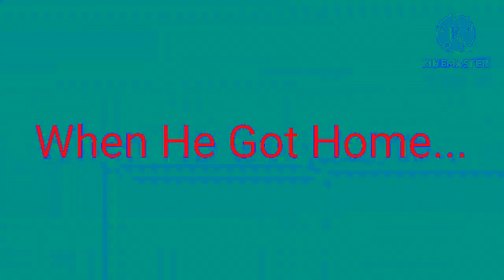KineMaster Series: Me Makes a Hot Dog! In More Testosterone + Clearer